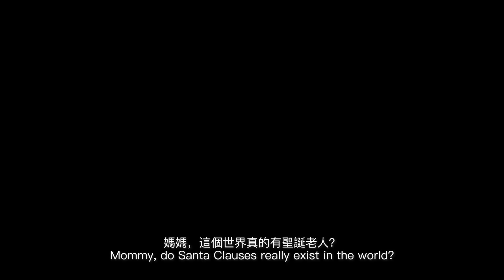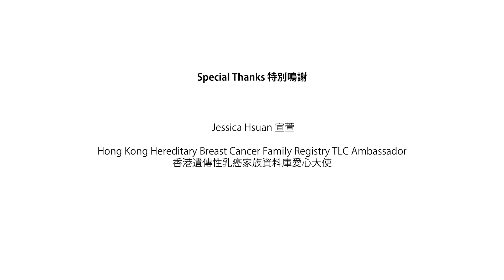「關‧乳‧愛2020」宣傳短片 --《活出妳‧活出愛》("BReast Concern Action 2020" Promotion Video -- “To Live To Love”)